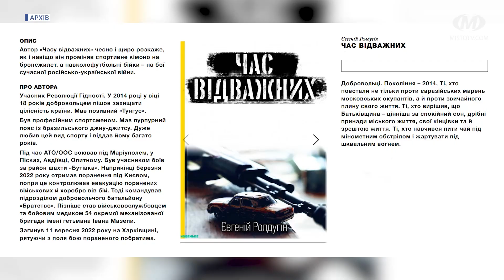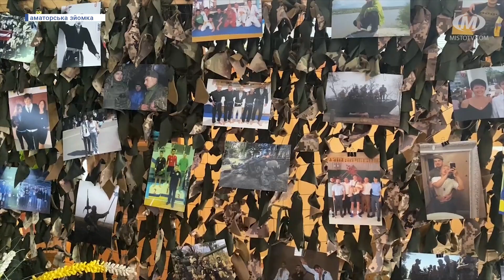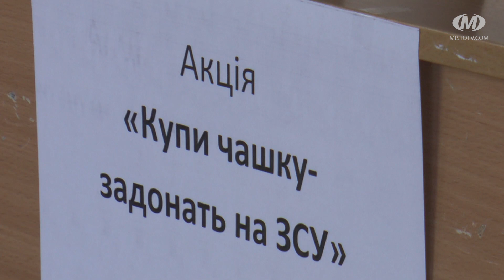Вечір пам’яті Євгенія Ролдугіна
Вечір пам’яті Євгенія Ролдугіна відбувся у Хмельницькому. На захід, який організували у ліцеї імені Артема Мазура, завітали друзі та знайомі полеглого захисника. Під час події зібрали близько 10 тисяч гривень. Усі кошти передадуть побратимам Героя – бійцям 54-ої окремої механізованої бригади. Нагадаємо, Євгеній Ролдугін – учасник Революції Гідності, АТО/ООС, бойовий медик. Він загинув 11 вересня минулого року на Луганщині, рятуючи поранених побратимів.